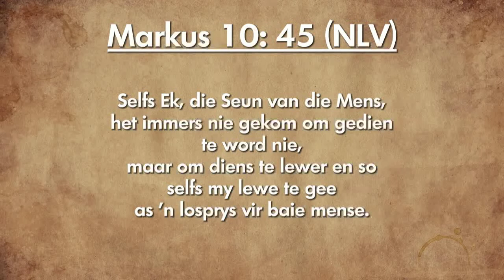Oordenking 17 Desember 2018